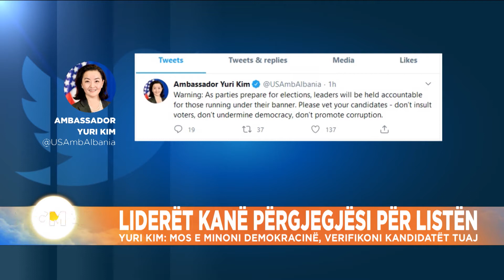Yuri Kim: Mos e minoni demokracinë, verifikoni kandidatët tuaj